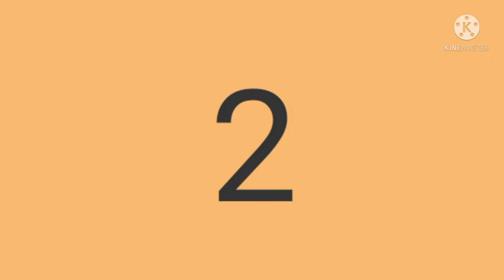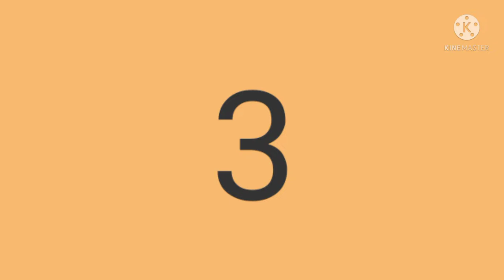3 DIY Mobile Back Cover Hand Painting.....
3 DIY Mobile Back Cover Hand Painting.